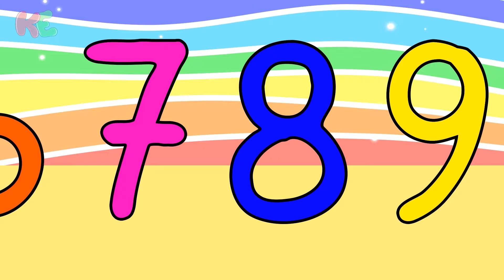Sayılar | 10 Küçük Kuzucuk ile Rakamları Öğren | Kiraz ve Erik | Okul Öncesi Eğitici Şarkı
Kiraz ve Erik çocuk kanalı her çarşamba ve  cumartesi saat 10.00'da  yeni içerikler yüklemeye devam  edecektir. Keyifli izlemeler dileriz...

 Şarki Sözleri

Bir küçük, iki küçük, üç küçük kuzucuk
Dört küçük, beş küçük, altı küçük kuzucuk
Yedi küçük, sekiz küçük, dokuz küçük kuzucuk
On küçük kuzucuk

Bir küçük, iki küçük, üç küçük kedicik
Dört küçük, beş küçük, altı küçük kedicik
Yedi küçük, sekiz küçük, dokuz küçük kedicik
On küçük kedicik

Bir küçük, iki küçük, üç küçük  kurbağacık
Dört küçük, beş küçük, altı küçük kurbağacık
Yedi küçük, sekiz küçük kurbağacık
On küçük kurbağacık

Bir küçük, iki küçük, üç küçük ördekcik
Dört küçük, beş küçük, altı küçük ördekcik
Yedi küçük, sekiz küçük ördektik
On küçük ördektik

KirazveErik2022  - Bu şarkının her hakkı saklıdır. İzinsiz kullanılamaz.